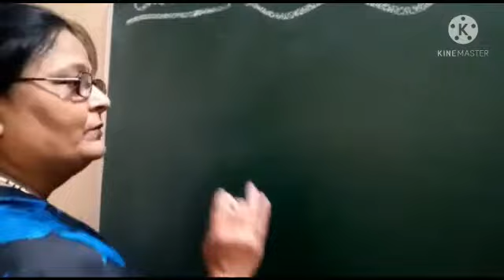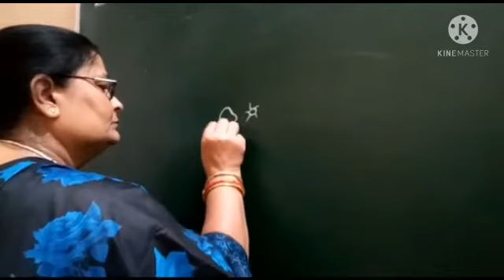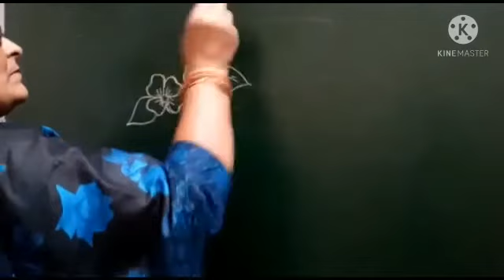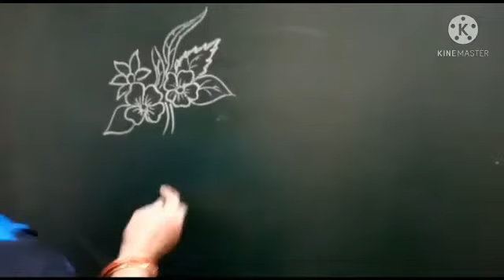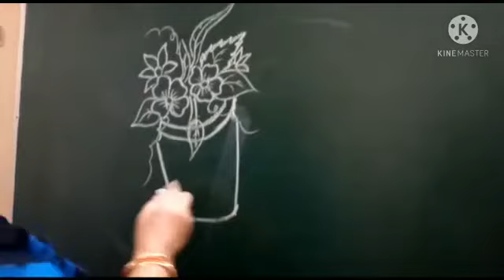Class 4th , SUBJECT- Drawing,